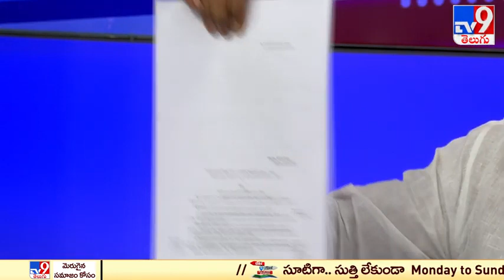ఇదిగో వాస్తవాలు దీనిపైనే చర్చకు సిద్ధమా..